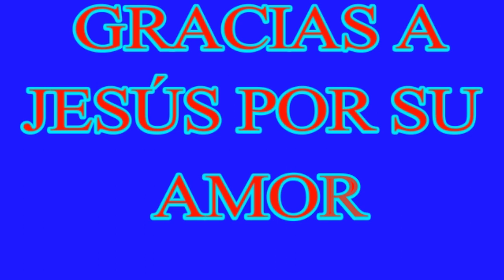AGRADECIDOS CON CRISTO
Cuando sabemos todo lo que Jesús hizo por nosotros, es cuando comenzamos a ser agradecidos con Ël.